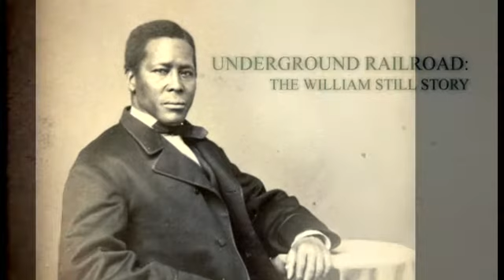Underground Railroad: The William Still Story PREVIEW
Discover the inspiring story of William Still, one of the most important heroes of the Underground Railroad.